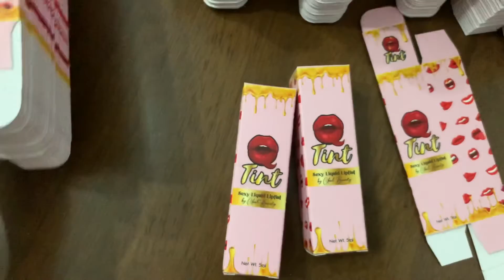Box Expert | Tempahan Kotak Lipmatte Q Tint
Buat Pemasaran Dengan Lebih Konfiden Bila Ada Kotak untuk Produk

Konfiden merupakan sifat yang perlu ada dalam setiap usahawan dan perlu dibina dalam diri dari semasa ke semasa. Antara salah satu langkah yang terbaik untuk membina konfiden level yang tinggi adalah dengan memiliki kotak produk dengan design yang cantik lagi meyakinkan bagi memasarkan produk yang anda tawarkan.

Bayangkan jika anda sedang mencari produk penjagaan wajah di dalam platform laman sosial seperti facebook atau instagram. Di antara produk A yang mempunyai kotak produk yang cantik, berbanding produk B, produk yang tidak mempunyai kotak, produk yang manakah akan menjadi tumpuan anda bagi membuat keputusan pembelian?

Apabila pelanggan sudah yakin tatkala melihat produk yang anda pasarkan, barulah anda akan lebih konfiden untuk menerangkan kelebihan dan keberkesanan produk anda. Tidak kira sama ada di platform offline ataupun online, keyakinan anda pasti bertambah apablia produk anda berada dalam keadaan yang cukup membanggakan. Barulah senang nak closed deal nanti!

Box Expert telah membantu ramai usahawan untuk mendapatkan kotak produk dengan design cantik dan eksklusif. Pada masa kini, kotak produk memainkan peranan penting dalam membantu usahawan untuk meningkat imej perniagaan untuk kelihatan lebih baik pada mata para pelanggan, seterusnya menarik minat menerek untuk mencuba produk yang ditawarkan.

Nice Packaging Design Increase Customer’s Desire To Buy.

Customer Are Willing To Pay More For A Product With Attractive Packaging!